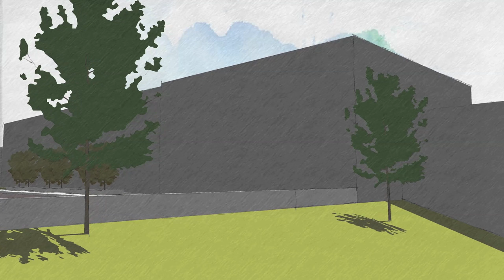Conceptual rendering of the new Jacksonville North Pulaski High School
Are you ready to move forward on February 9? Pledge your support now.

for a full list of polling locations.

This awesome video was generously provided by our friends at Witsell Evans Rasco Architects | Planners.